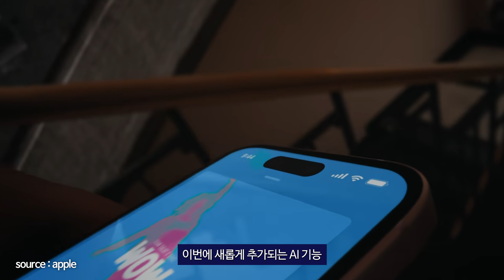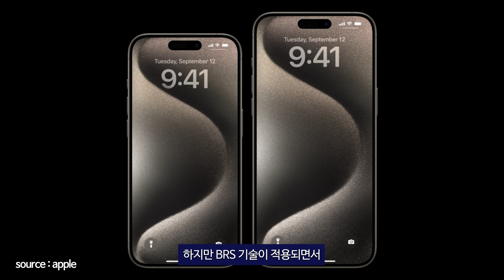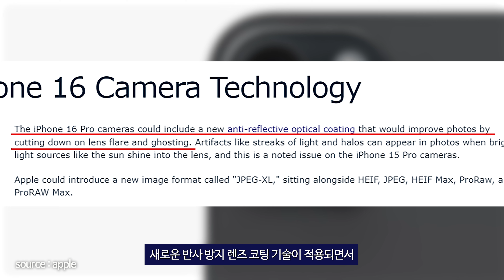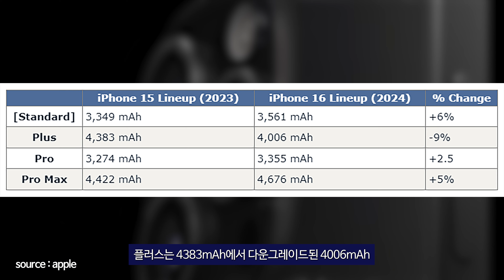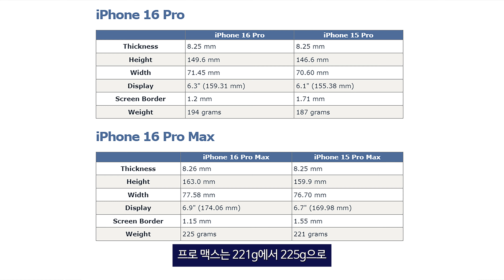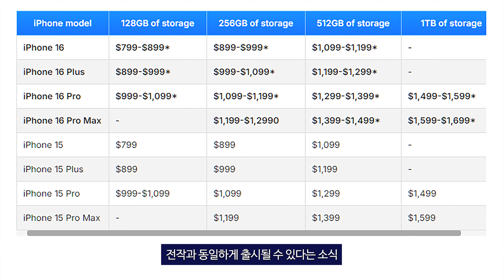최신정보!! 아이폰16 프로 맥스 이렇게 출시 가격/스펙/사전예약까지~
🔸 제품명 : 아이폰16 프로 맥스 이렇게 출시된다